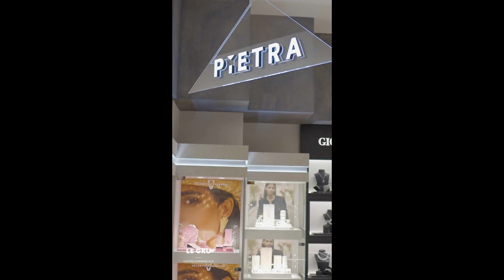What's New 5 I Pietra Gioielli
Eccoci alla scoperta delle ultimissime novità di Pietra Gioielli, il negozio da poco rinnovato e tutto da scoprire al piano terra in Piazza Centrale!
Con l'aiuto di Elena ecco tre idee stupende, anche per Natale! "L'essenziale" è un braccialetto che viene saldato direttamente al polso, un ricordo unico e originalissimo cucito sul corpo. Per chi cerca eleganza e raffinatezza gli orecchini ciliegina Nomis realizzati al bulino sono in oro 18 carati con preziosi diamanti. E per lui? il suggerimento è uno splendido Seiko Prospects con il quadrante verde brillante. Pietra Gioielli è al Piano Terra in Piazza Centrale.